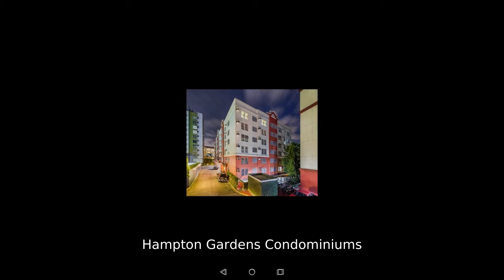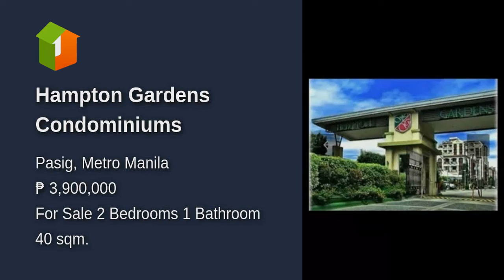Hampton Gardens Condominiums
Number of Bedrooms: 2
Number of Bathrooms: 1
Unit Size: 40 sqm.
Unit/Floor Number: 5
Tower: Charleston